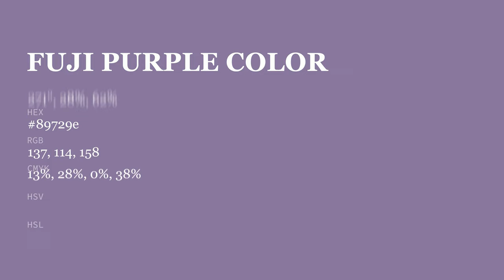Fuji Purple color 89729e hex color - Violet color - Cool color 89729e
What color is Fuji Purple ? 89729e hex color - Violet color - Cool color 89729e

Hex 89729e Color Code is also known as Fuji Purple color.